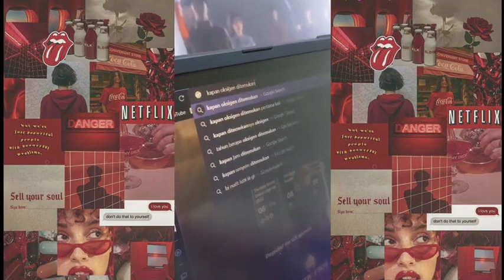Kumpulan Video Yongshun 🙋🏻‍♂️ Adu Mekanik Sound, Wibu Ketika Ngomong Sama Orang Normal ❗| Part 5